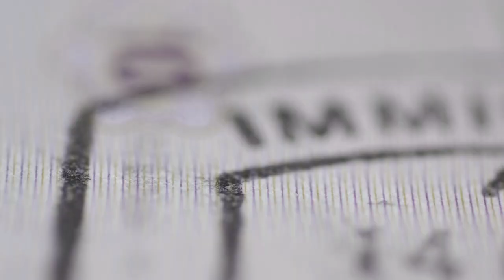Workshop Modul 3: Cultural Identity | START POINT